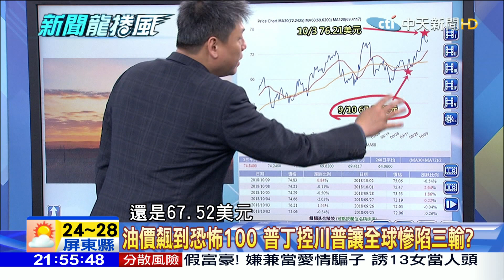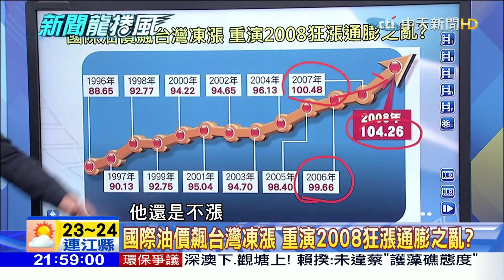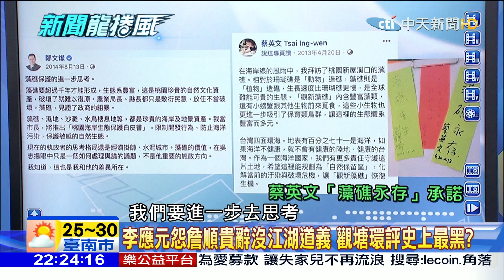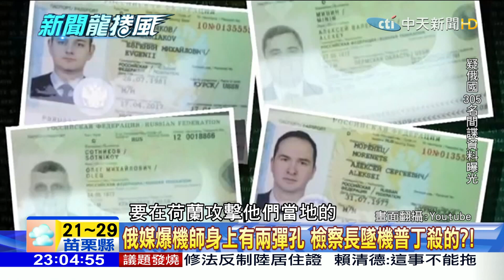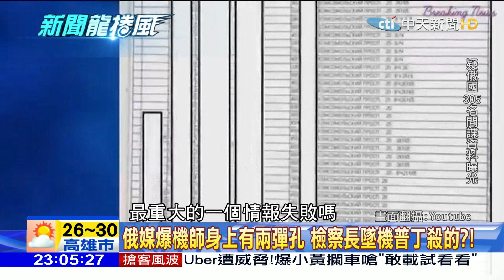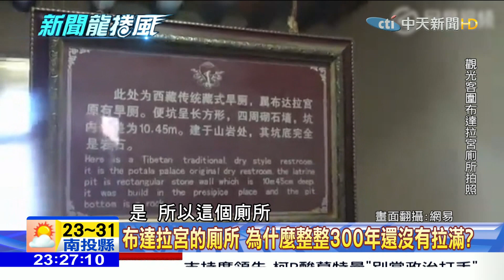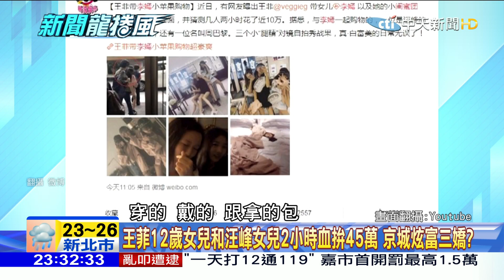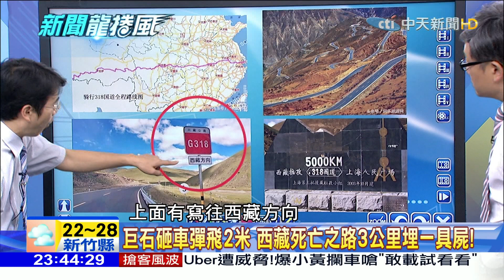【完整版】韓國瑜幫我回家 北漂青年見不到父親最後一面流淚！2018.10.09《新聞龍捲風》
（00:00:02）新聞龍捲風Part.1》油價飆到恐怖100　普丁控川普讓全球慘限三輸
（00:30:16）新聞龍捲風Part.2》心腹離奇墜機機師身上2彈孔　誰敢殺普丁的人？
（00:42:32）新聞龍捲風Part.3》勇氣也沒用　梁靜茹送醫爆哭恐怖鑽頭凶手是...
（00:46:27）新聞龍捲風Part.4》美日菲南海「毒液」　習近平拉東協5國軍演反制川普？
（01:20:37）新聞龍捲風Part.5》王菲12歲女兒和汪鋒女兒2小時血拚45萬　京城炫富三嬌？
（01:37:36）新聞龍捲風Part.6》一撞噴飛兩樓高　機車不可思議超強破壞力！
（01:40:38）新聞龍捲風Part.7》三寶就是任性　陸女駕駛高速公路強行掉頭逆行！